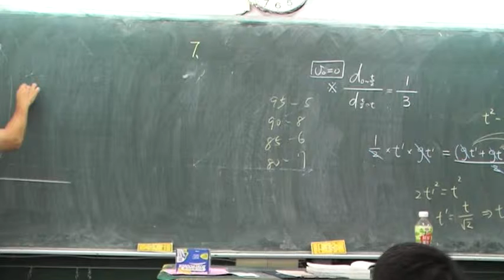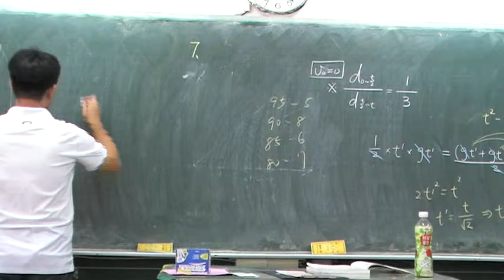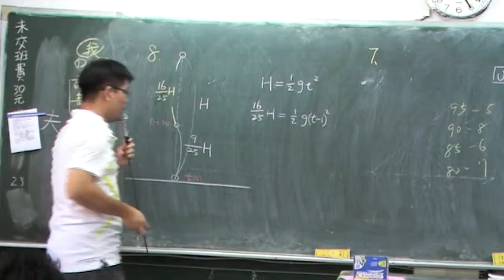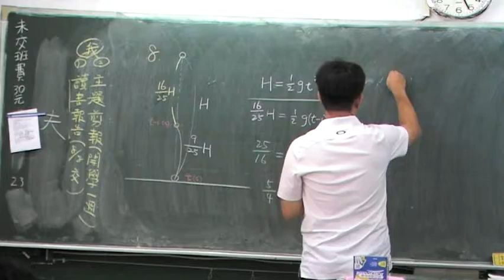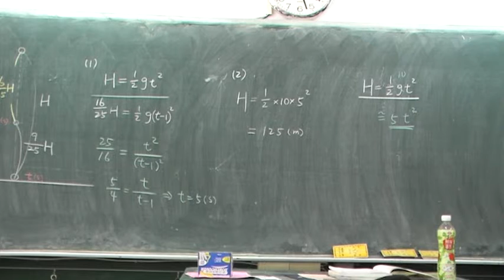高二物理_Ch1_直線運動_p1-17_EX8